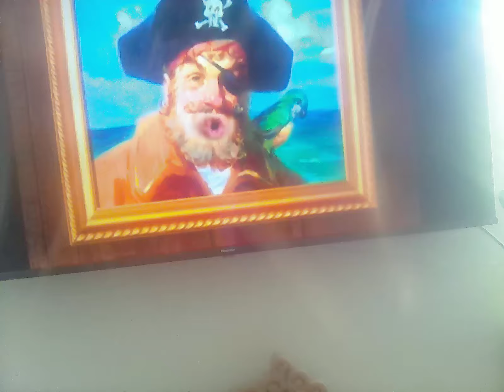25 October 2024